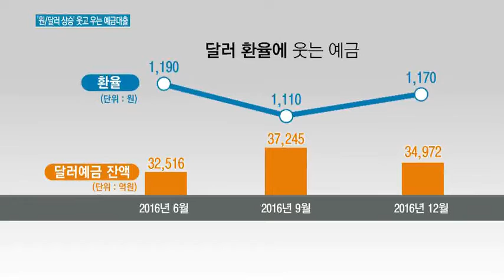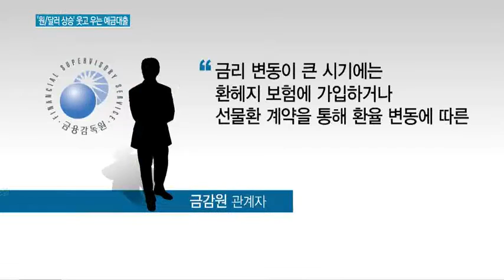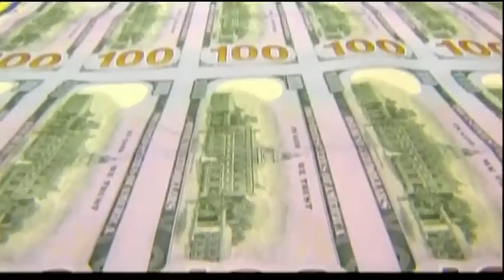'원/달러 상승' 예금자는 웃고, 대출자는 울상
01/09 MTN 투데이

원달러 환율이 1200원을 웃돌면서 달러 예금자와 대출자의 희비가 엇갈리고 있습니다. 예금을 넣은 사람들은 높은 수익을 올리고 차익 실현에 나섰고, 대출을 받은 사람은 환차손 걱정에 한숨이 커지고 있습니다. 권순우 기자가 보도합니다.